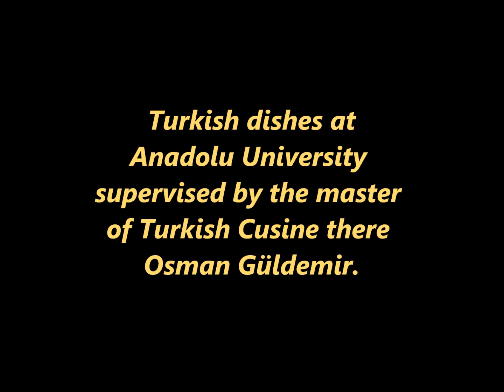Turkish Dishes at Anadolu University 2013-2014.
Turkish dishes at Anadolu University supervised by the master
of Turkish Cusine there Osman Güldemir. All the photos of food dishes by Osman Güldemir and music by Daniel Bautista.